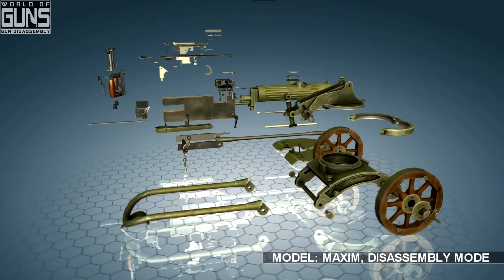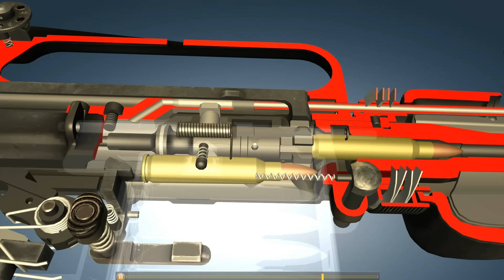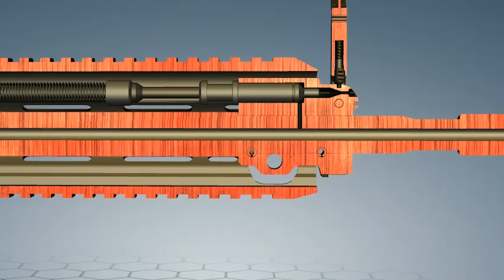What makes the HK416 such a successful weapon? With firearms expert, Jonathan Ferguson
Derived from the unmistakable AR-15, subtle improvements on Eugene Stoner's iconic design mean the HK416 has found widespread use in militaries around the world. Join Jonathan as he examines just what sets it apart.